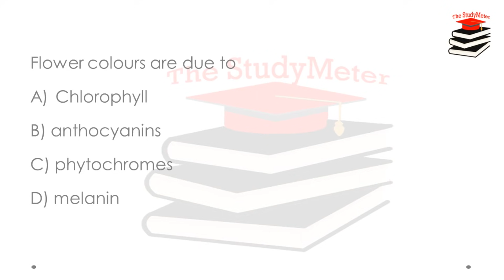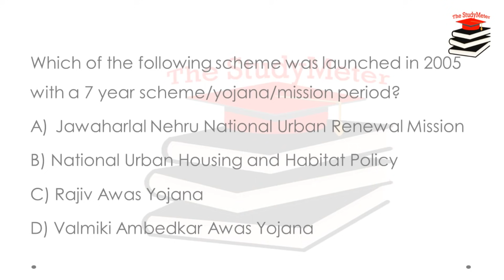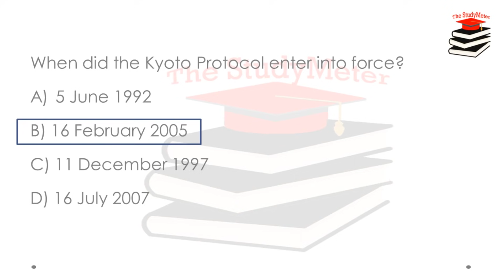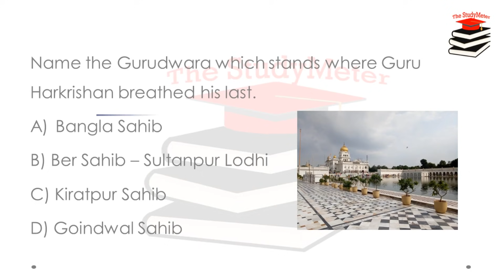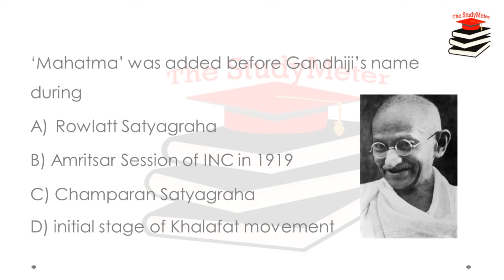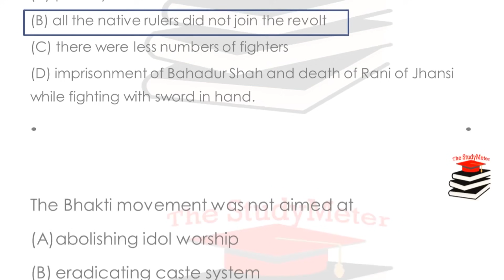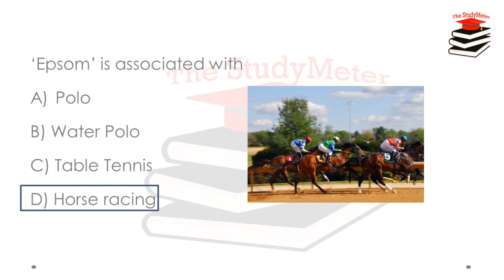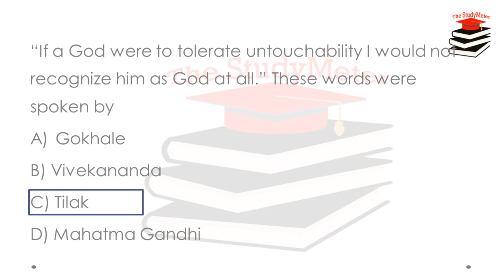Markfed | Previous Year Questions| General Knowledge (Part 2) by The StudyMeter